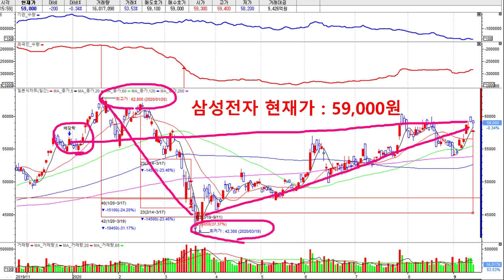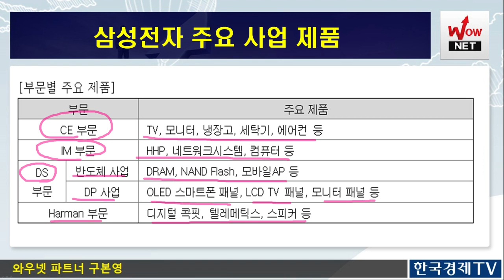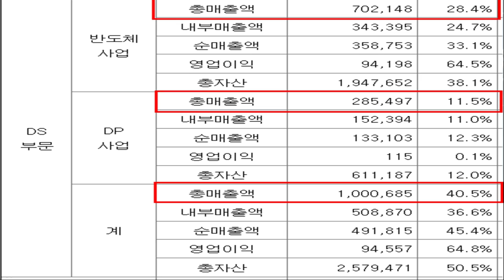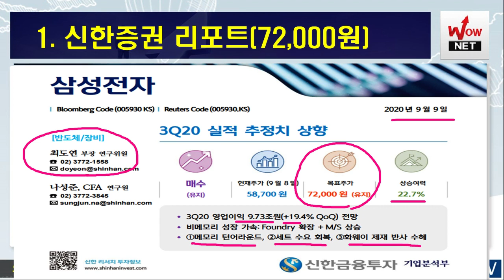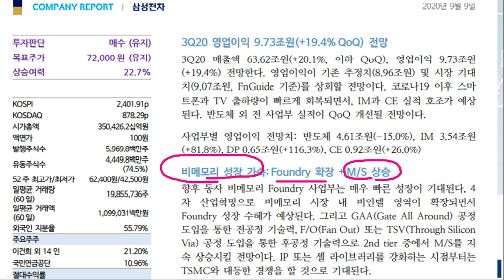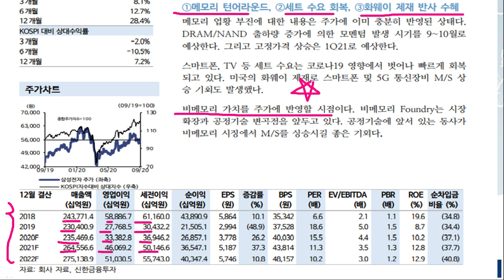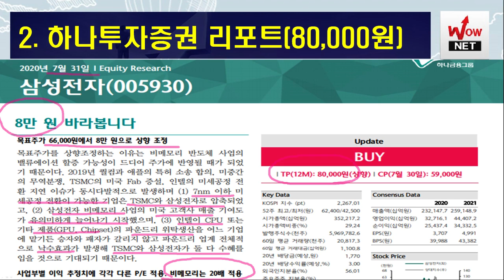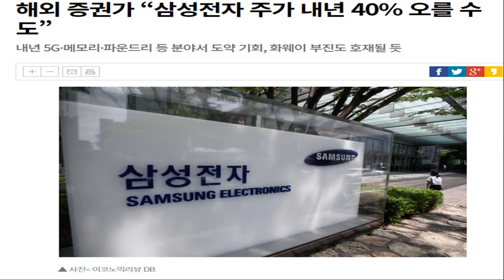[주식투자] 국민주 삼성전자 주가 전망? 베스트 애널리스트 분석 리포트(주식초보, 주식 강의, 가치투자, 성장주투자)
국민주 삼성전자의 주가 전망을 증권사 베스트 애널리스트 분석 리포트를 통하여 소개합니다.(반도체-메모리/비메모리 성장, 스마트폰 회복 등)

*한국경제TV 와우넷  수급단기반 가입 : 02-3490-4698
*한국경제TV 주식창  수급단기반 가입 : 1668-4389